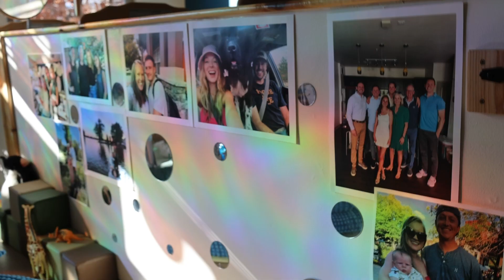Who We are: Early Childhood Educators of All Kinds [2024 Colorado Department of Early Childhood]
Kids need to see a full spectrum of different kinds of teachers. Early education is where this starts.

In the 2022 Legislative Session, HB22-1295 established the Colorado Universal Preschool Program to offer voluntary, high-quality universal preschool to every Colorado child in the year before kindergarten. The Colorado Department of Early Childhood (CDEC) is charged with operating the program to enable families to choose from a mixed-delivery system of high-quality preschool settings, including licensed community-based programs, school-based programs, and licensed home providers. High-quality preschool has demonstrated positive outcomes for children and families in the short and long-term.